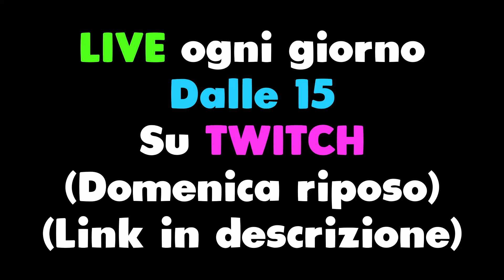ECCO la STRAT per PLANTARE al 100% su CONSOLATO!!! - REAZIONE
Nuovo Video Reazione ITA su Rainbow Six Siege / R6 / Rainbow 6

Youtuber del video: @PenguDZ

📱 Social
◾ Secondo Canale: @reizivii